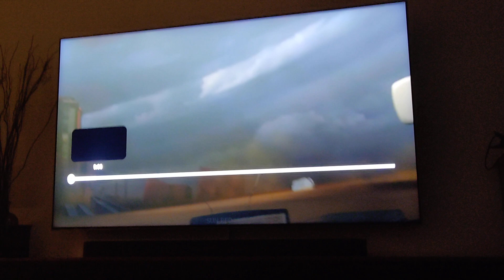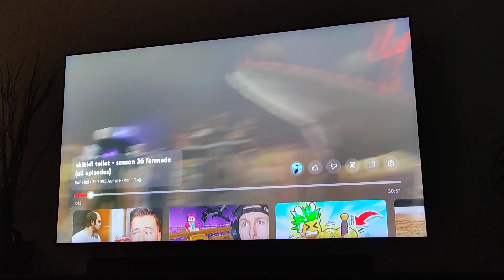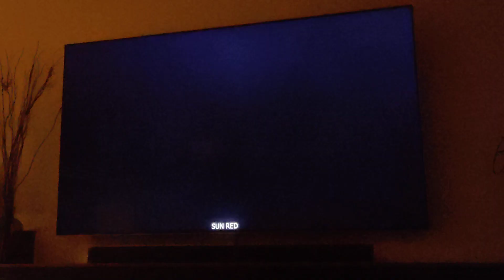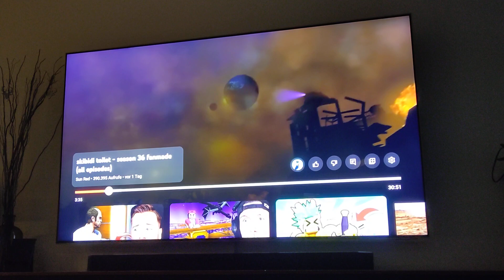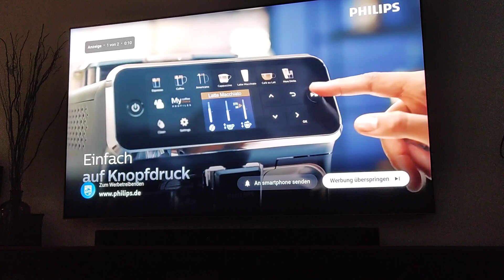Skibidi Toilet PlayStation Men Ivar #13